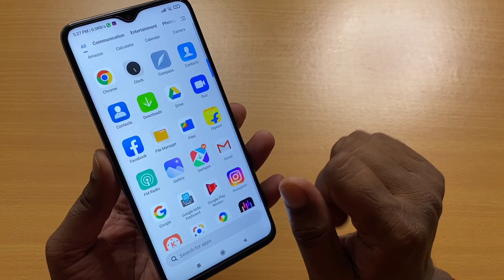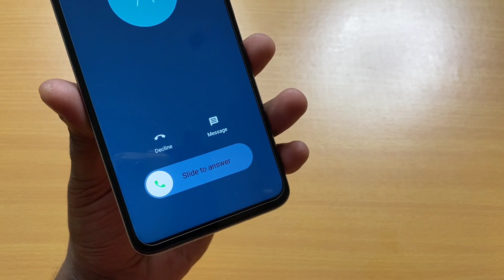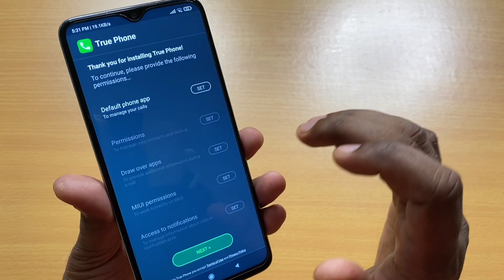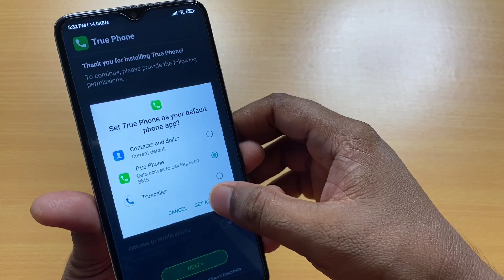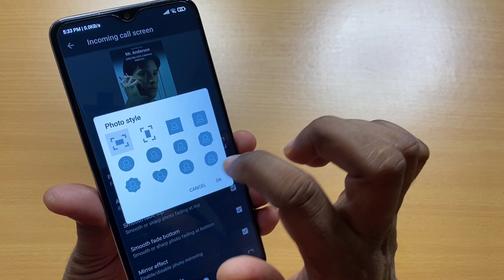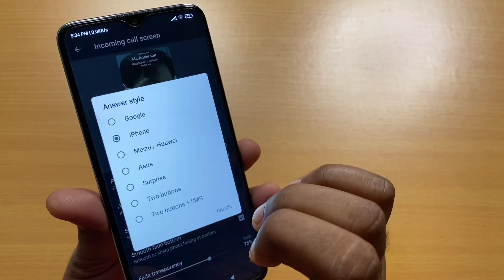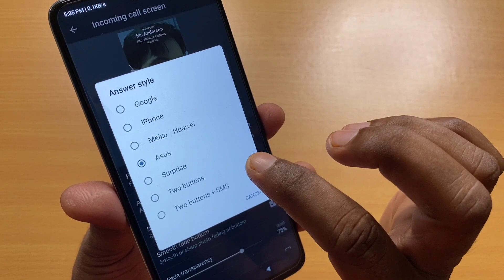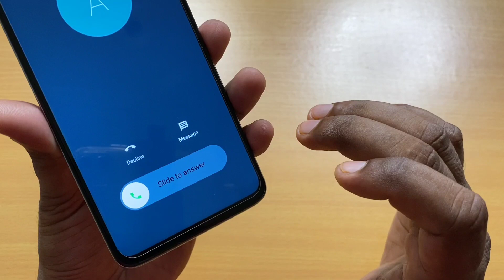Change Incoming Caller Screen Android To iOS !! How To Apply iOS Call Screen On Android Mobile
Dosto aaj ke is video me bataya gaya hai kaise aap phone ke call screen ko change kar sakte hai.

How to change phone incoming call screen !! Customize incoming call screen